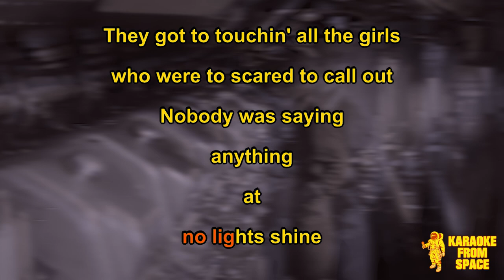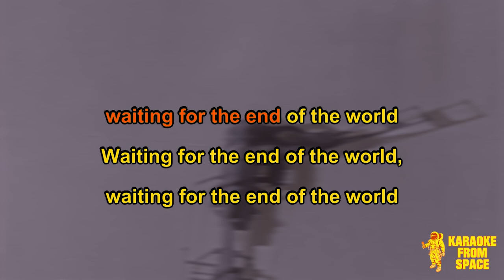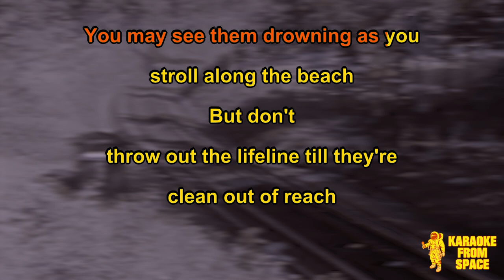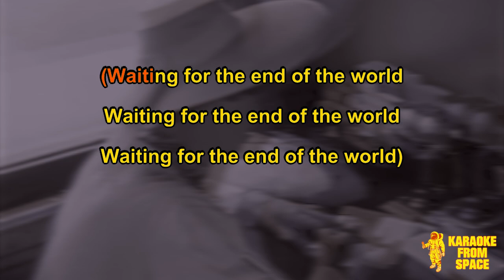Elvis Costello • Waiting for the End of the World | Karaoke • Instrumental • Lyrics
Karaoke version of Waiting for the End of the World from Elvis Costello. Enjoy!

Background movie from The Passenger Train (1940)

Lyrics:
The man from the television
crawled into the train
I wonder who he's gonna stick it in
this time

Everyone was looking for a
little entertainment
So they'll probably pull his hands off
when they
find out his name

And then they
shut down the power
all along the line
And we got
stuck in the tunnel where
no lights shine

They got to touchin' all the girls
who were to scared to call out
Nobody was saying
anything
at

We were
waiting for the end of the world

Dear Lord,
I sincerely hope You're coming
'Cause You
really started something

Things got back to normal
as the train began to roll again
We got to the station about
twenty minutes later

The legendary hitch-hiker
says that he knows where it's at
Now he'd like to go to Spain
or somewhere like that

With his
two-tone Bible and his
funny cigarettes
His
suntan lotion and his
castanets

Dear Lord,
'Cause You
really started something

And then the bride,
the groom,
the congregation
and the priest

got onto the train when we were
three stations east,
yeah

Hiding from a scandal in the
national press
They had been trying to get married
since they stole the wedding dress

You may see them drowning as you
stroll along the beach
But don't
throw out the lifeline till they're
clean out of reach